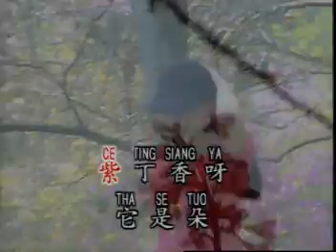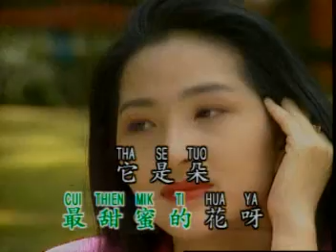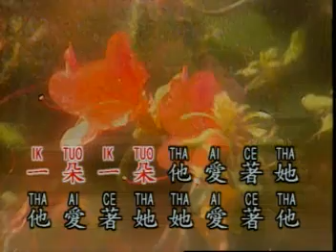鑽石金曲 - 紫丁香 KTV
Diamond - Zi Ding Xiang

作詞：夏威
作曲：姚敏

Song #06 on the 鑽石金曲 Volume 5 LD,Side B
Song #15 on the 鑽石金曲 VCD,Volume 5